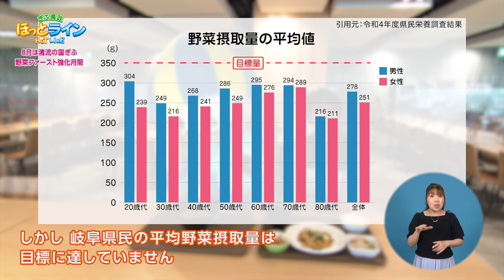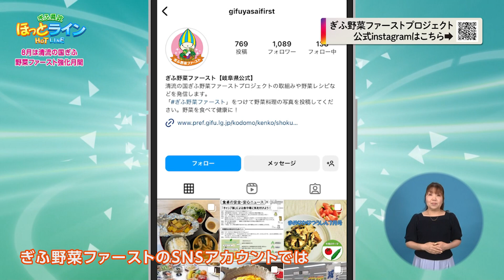ぎふ県政ほっとライン「野菜料理をプラス１皿！～8月は清流の国ぎふ野菜ファースト強化月間～」（2023.08.03放送）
8月31日は や（8）・さ（3）・い（1）にちなんで「野菜の日」。県では8月31日の「野菜の日」を含む8月を「清流の国ぎふ 野菜ファースト強化月間」と定め、企業や商業施設などと連携し野菜摂取の大切さを伝えている。
今回は、専門家のお話を交え、野菜を摂ることの大切さを紹介する。
【出演者】山本衿奈